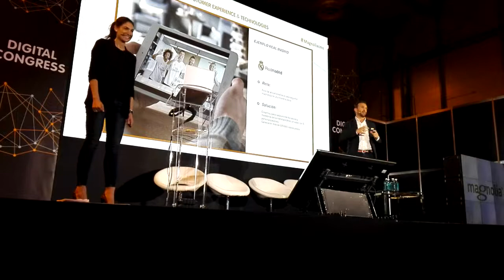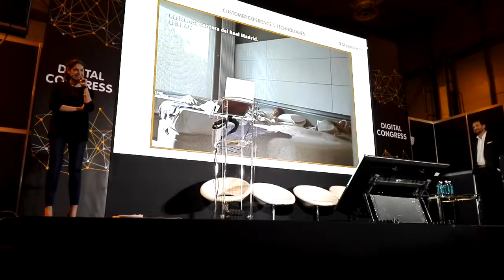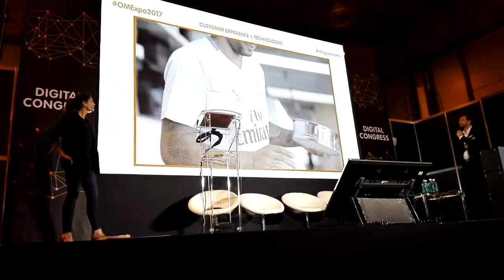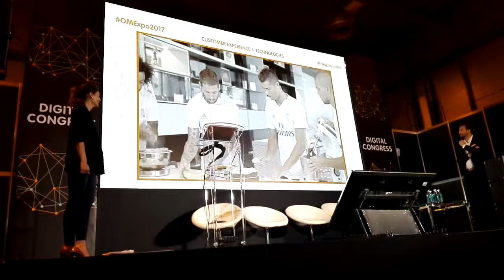OMExpo2017 - Video Marketing Real Madrid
Video marketing personalizado en tiempo real : Caso de éxito Real Madrid.
Una interesante idea de interacción directa con el público.  Múltiples alternativas de aplicación para reforzar las relaciones de afinidad con las marcas.